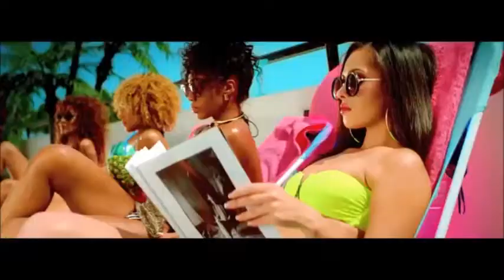jello wiggle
goontu.be dogsandcats